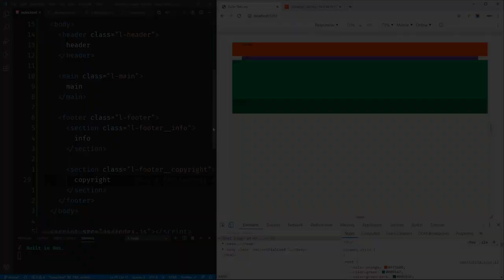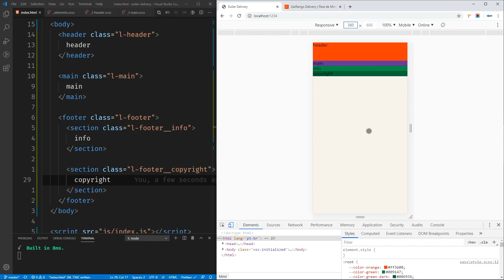Largura Mínima "Mobile" em Web Design Responsivo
Um ponto controverso é em relação à largura mínima de viewport para desenvolvimento "mobile". Será que há um consenso entre devs? Descubra...

Vídeo completo com mais de 2 horas de layouts com CSS Grid e Flexbox: